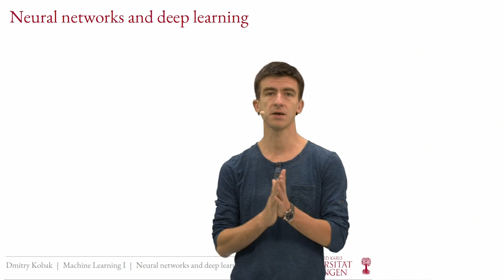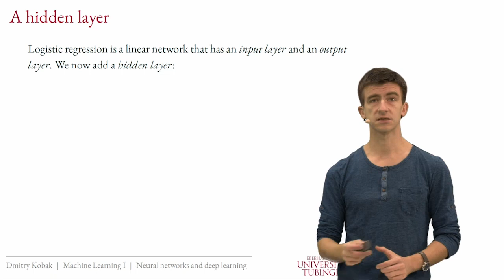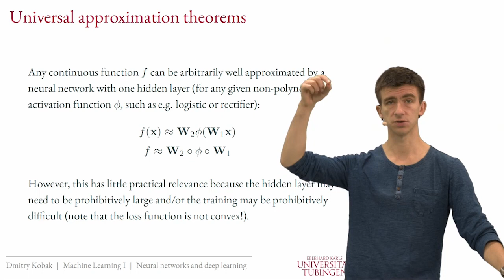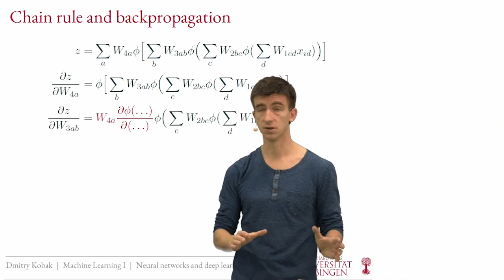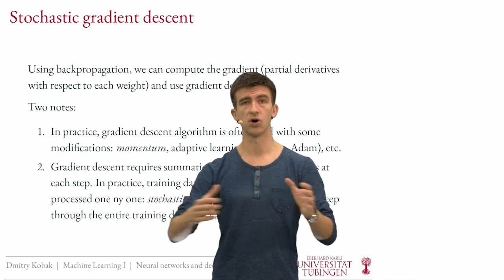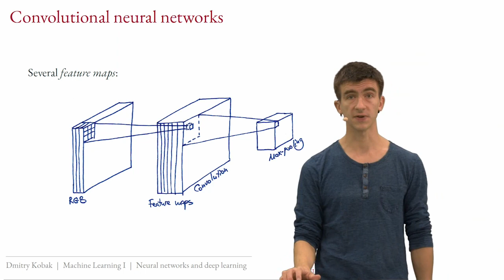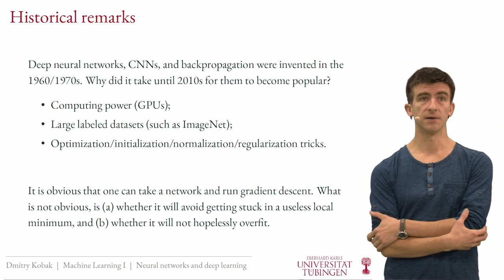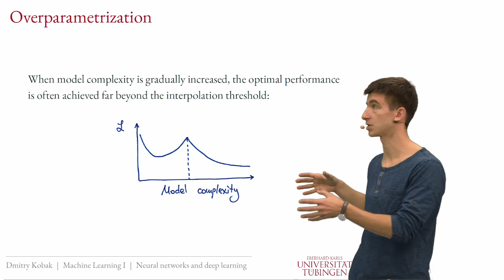Introduction to Machine Learning || Episode 07 - Neural networks and deep learning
Introduction to machinelearning course by Dmitry Kobak, Winter Term 2020/21 at the UniversityofTübingen.